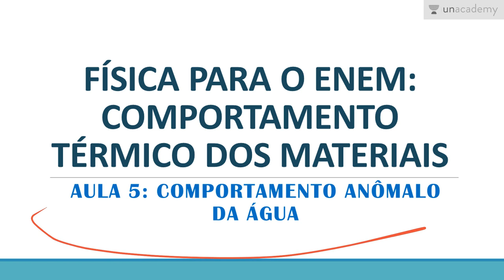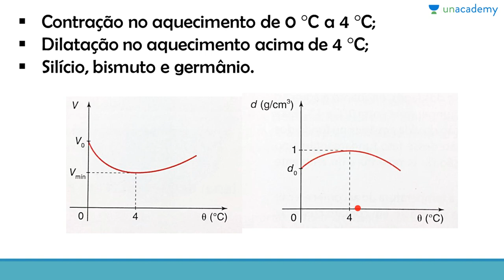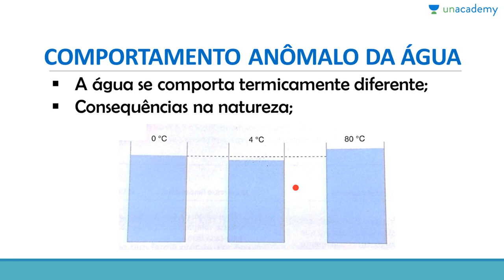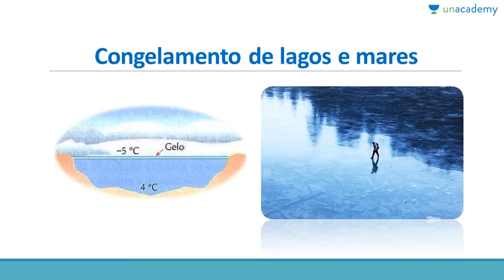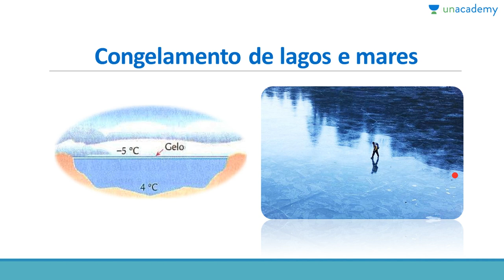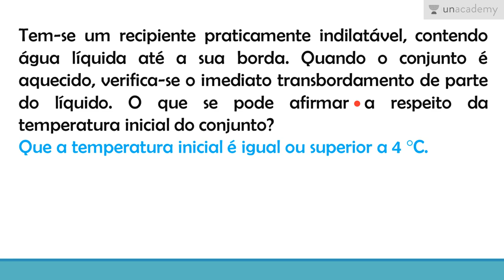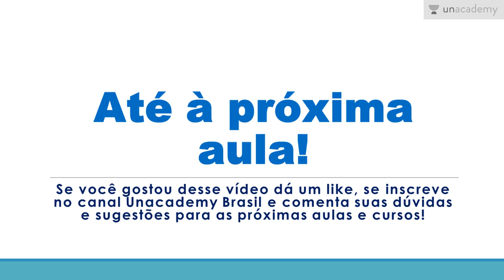FÍSICA PARA O ENEM -COMPORTAMENTO TÉRMICO DOS MATERIAIS - AULA 5: COMPORTAMENTO ANÔMALO DA ÁGUA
FÍSICA PARA O ENEM -COMPORTAMENTO TÉRMICO DOS MATERIAIS
AULA 5: COMPORTAMENTO ANÔMALO DA ÁGUA

Neste curso serão explorados os fenômenos relacionados ao comportamento térmico de sólidos e líquidos, especificamente a dilatação térmica.

Esta aula aborda a dilatação e contração da água e o congelamento de lagos e mares.

Neste curso você estará aprendendo:

Para a lição anterior :
FÍSICA PARA O ENEM - COMPORTAMENTO TÉRMICO DOS MATERIAIS - AULA 4:COMPORTAMENTO TÉRMICO DOS LÍQUIDOS

Para a próxima lição: FÍSICA PARA O ENEM COMPORTAMENTO TÉRMICO DOS MATERIAIS AULA 6 RESOLUÇÃO DE QUESTÕES